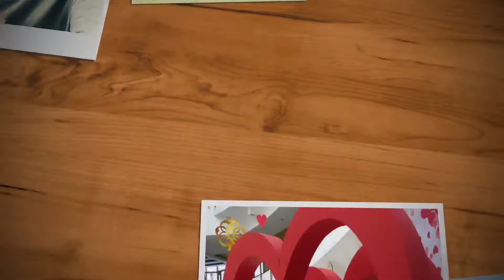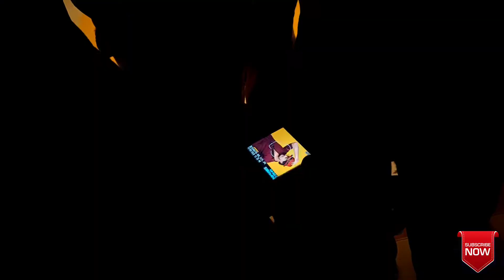PHOTOSHOOT WITH THE ASPIRING MODELS...|VJ KRISH|"KW"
PHOTOSHOOT WITH THE ASPIRING MODELS..IN THIS VIDEO.TRIED TO EXPLORED THE PORTFOLIO PHOTOSHOOT HAPPENS FOR THE ASPIRING MODELS..HOPE U'LL LIKE IT..

FOR CONTACT;
CHENNAI MODELING CLUB(CMC)
FASHION MODELING AND CASTING AGENCY
MR.SURIYA;

BMS PHOTOGRAPHY;
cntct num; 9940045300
facebook ; BMS PHOTOGRAPHY
instagram; BMS PHOTOGRAPHY2015

KEEP SUPPORTING.